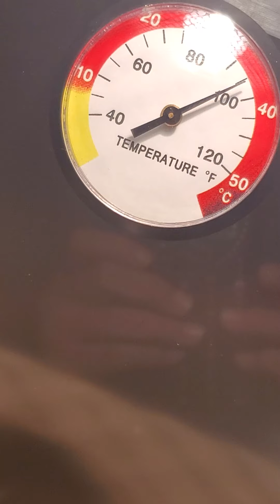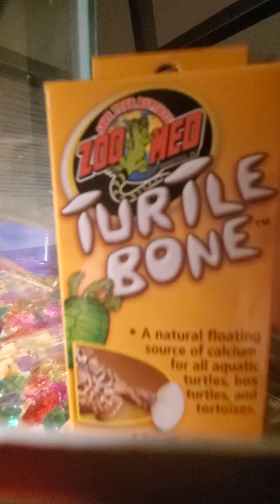Tala shows everyone her baby 🐢 🐢 🐢 🐢 🐢!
Watch while she shows you the turtles that she bought in Chinatown in Manhattan and how she set them up in her home and how she will be taken care of them.